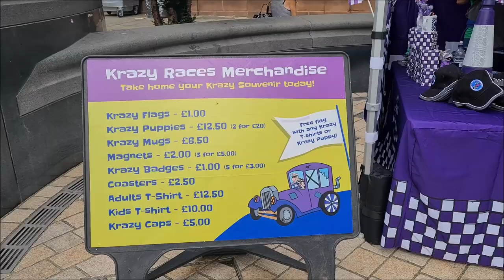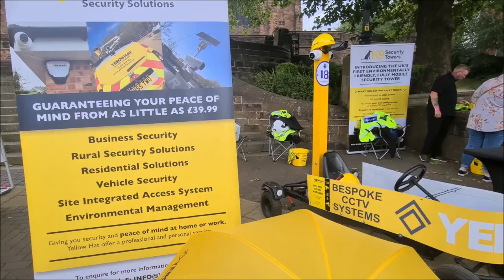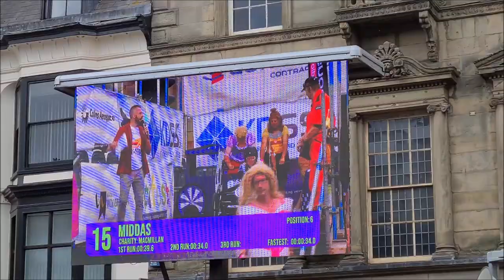Krazy Cars Soapbox Racing!🏎️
This spectacular event was held on the 21st of August 2022 and was a fantastic place for families. Highly recommend visiting if possible.